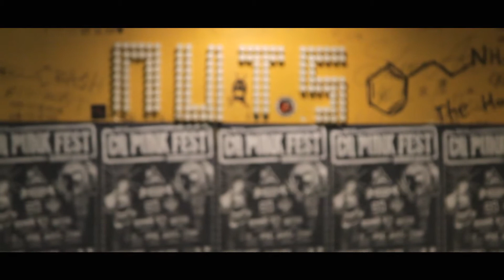2016 Chongqing Punk Festival Review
A documentary video of the 4th Annual Chongqing Punk Festival, 2016 at NUTS LIVE HOUSE in Chongqing, China.

Video by GentlerMonster
Music "朋克万岁" by 69 [China]